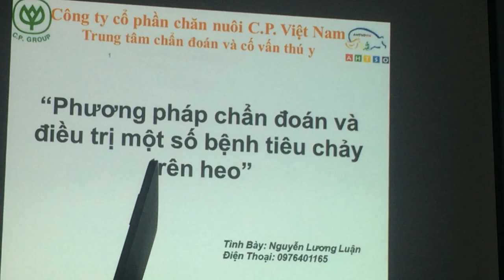bệnh tiêu chảy heo